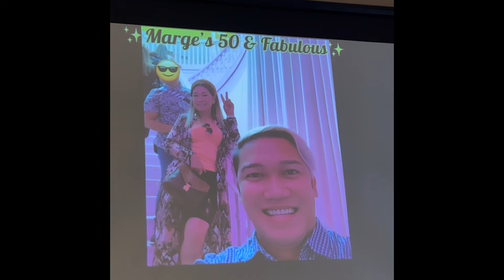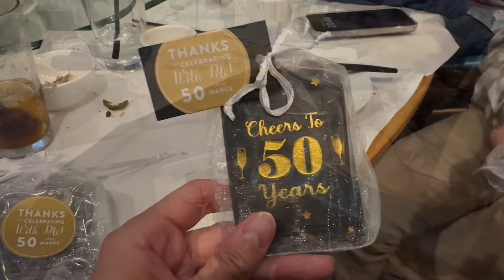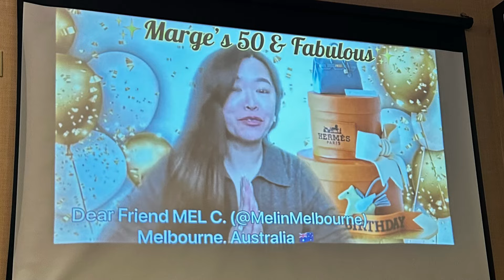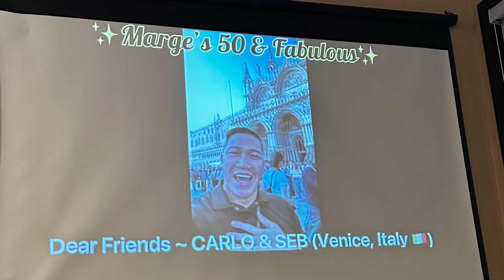Celebrate @MadamMMStyleIcon’s fabulous 50th birthday | Carlo&Seb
Celebrate ​⁠madamemmstyleicon ‘s fabulous 50th birthday